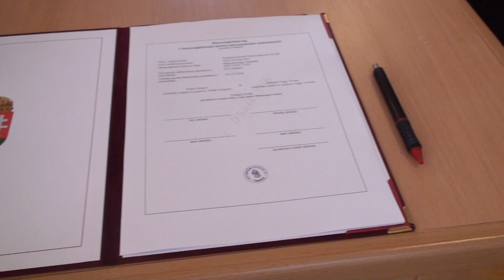Esküvői pillanatok - Vivien és Gergely